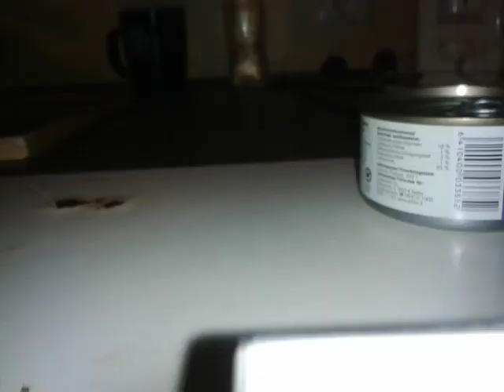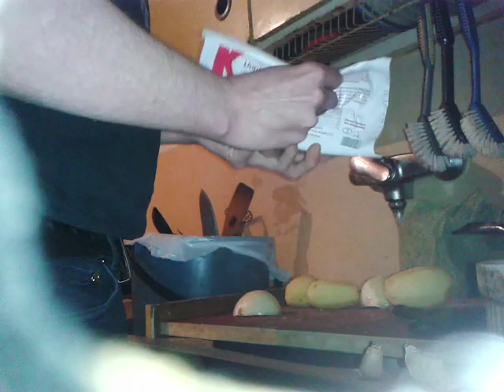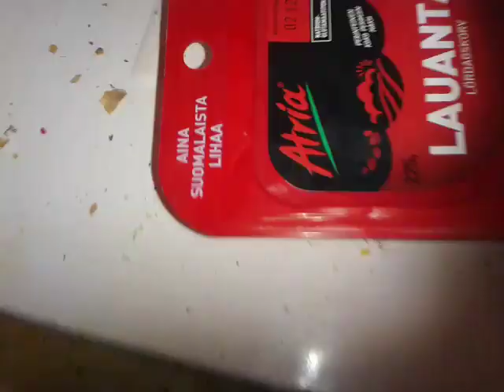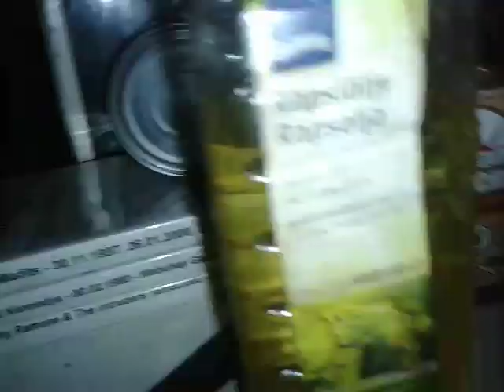Ruokavinkki: Psykopannu (uunissa) + kuulumiset